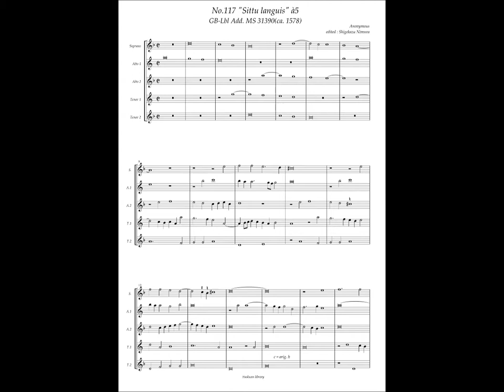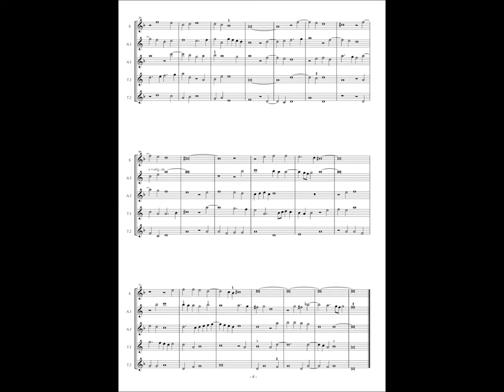GB-Lbl Add. MS 31390, No.117, Anonymous, "Sittu languis" à5